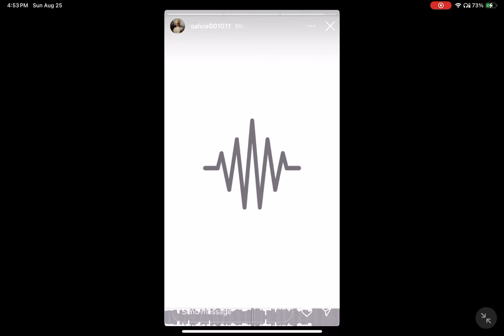Salvia - unreleased snippet 4